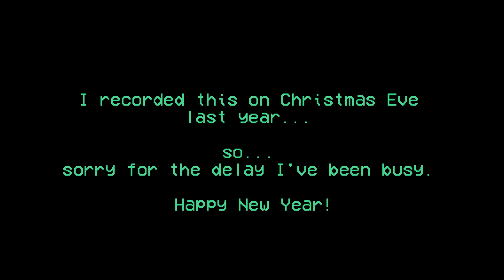2019 in a nutshell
KWENTUHAN #7
Kwentuhan video that no one really cares about... honestly I do upload this videos just to reflect on how my life is processing itself and maybe just feel bad for myself in the near future but be thankful that this things happen? I don't know.